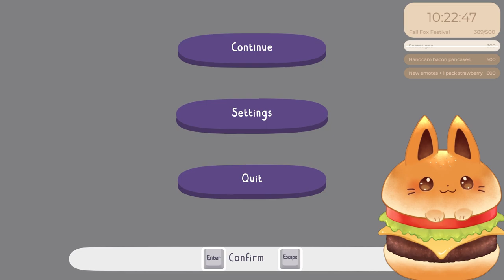Festival Day 7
Fun things we did:
00:00 Intro
45:40 Here Comes Niko!
03:05:00 Monster Hunter World

Credits-
Live2D: